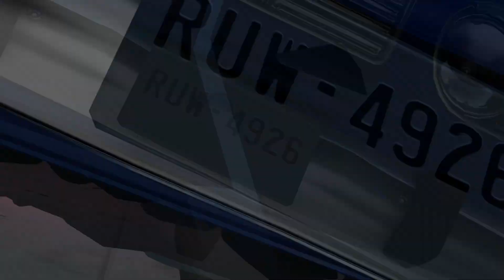Mad cars race |OMG| Big Carambol BeamNG.Drive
An amazing race ended with a huge crash